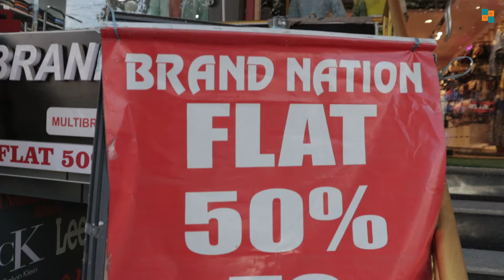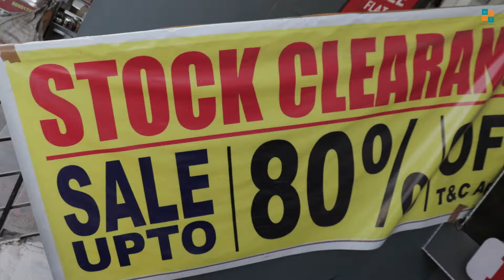Shirts 399/-, T-Shirt 333/- | Retail Showroom, Rohini | 100% Original | Export Surplus Clothes-Delhi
Address:
Brand Nation
Pocket-8, Sector-7
Rohini

Nearest Metro- Rohini East